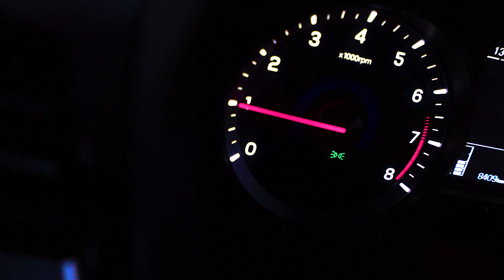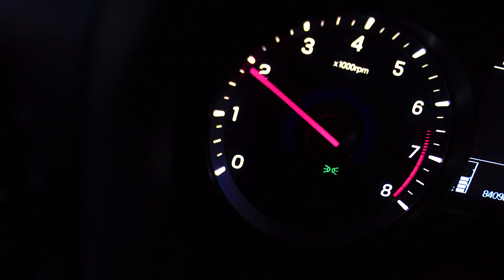Nuova SsangYong Tivoli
Il test drive film della nuova SsangYong Tivoli MY20